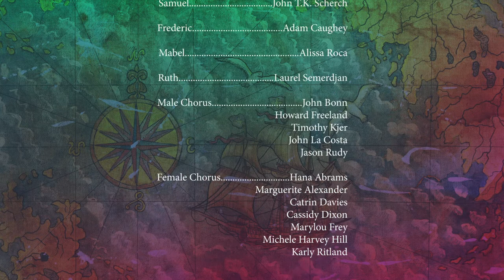Pirates of Penzance, Act I Finale (2020 At Home)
We couldn't stage our 2020 show in person, so we're bringing you the Act I finale of Pirates of Penzance from home!